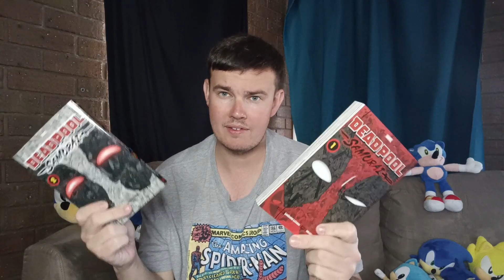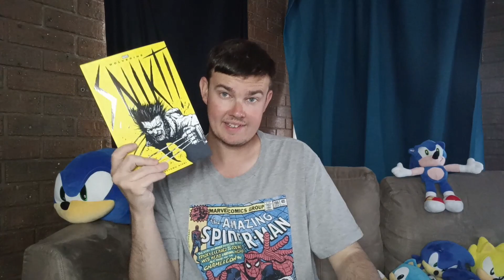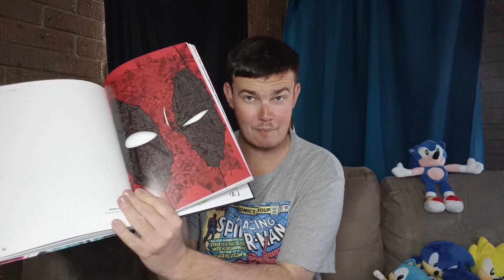Marvel Viz Books I got (so far)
I'm just showing you some Marvel books by Viz Media